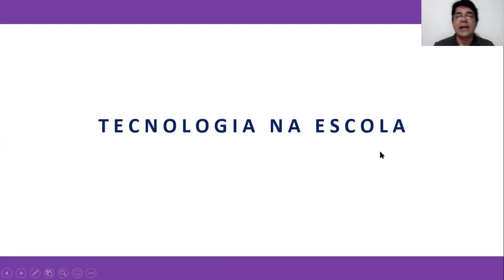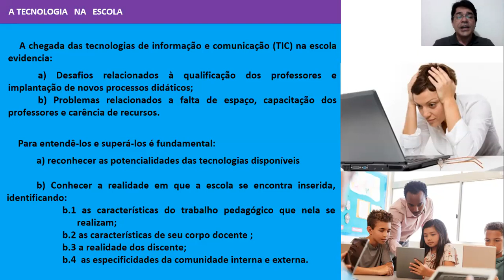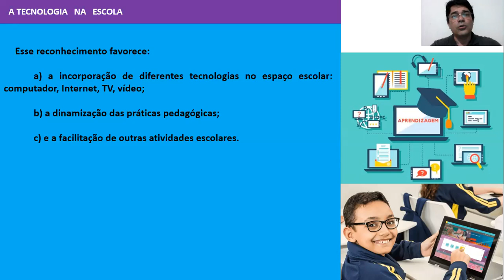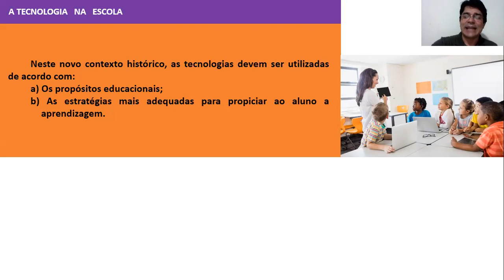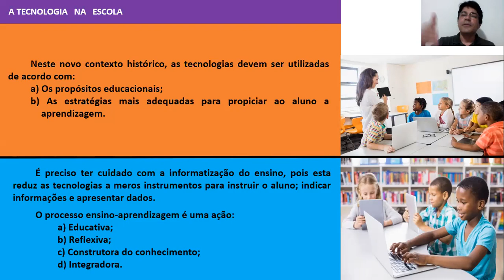Tecnologias na educação (08/04)